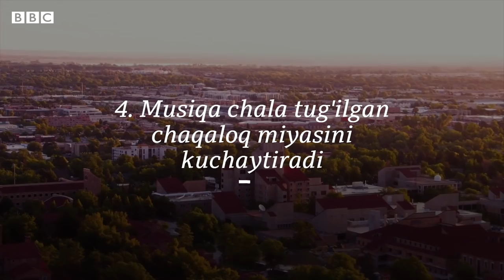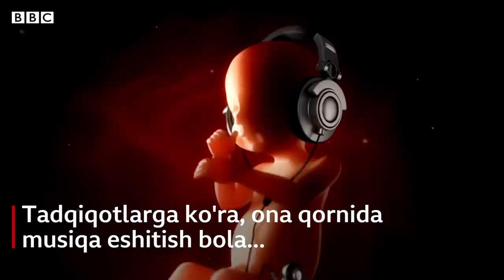Дунёмизни ўзгартириши мумкин бўлган тўрт инновация - BBC News O'zbek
3D-принтерда ясалган инсон органидан тортиб кўринмас одамга айлантирадиган қалқонгача - булар инсоният ҳаётини ўзгартириб юбориши мумкин бўлган ихтиролар.

Яқин ҳаётда ҳаётимизга кириб келадиган тўрт инновация билан танишинг.